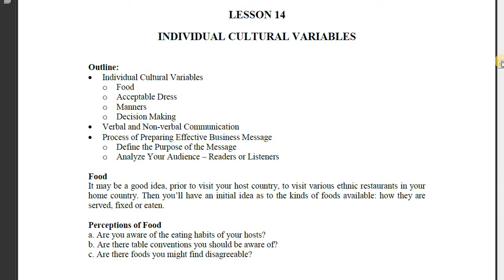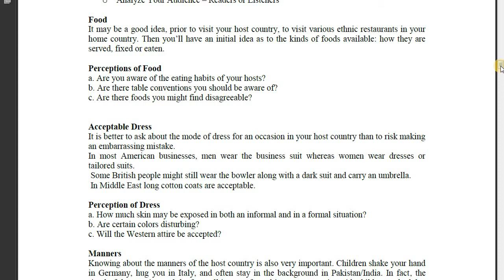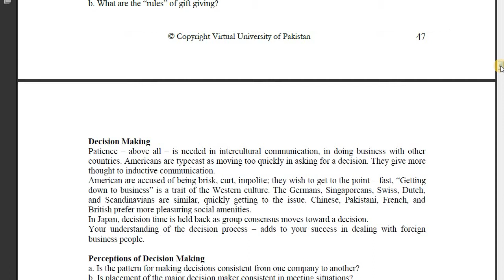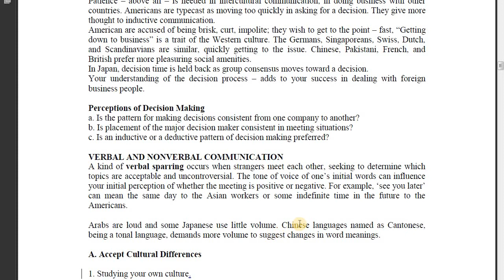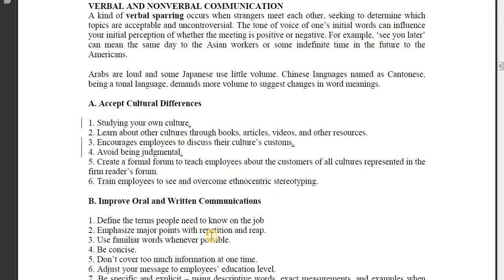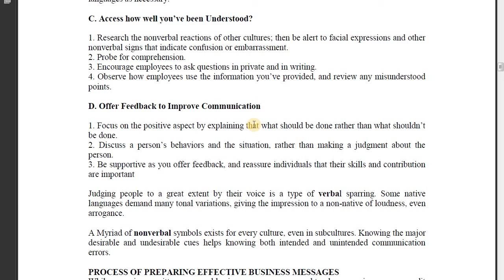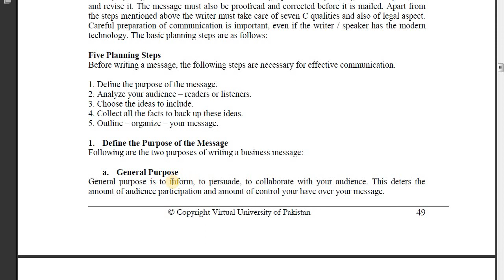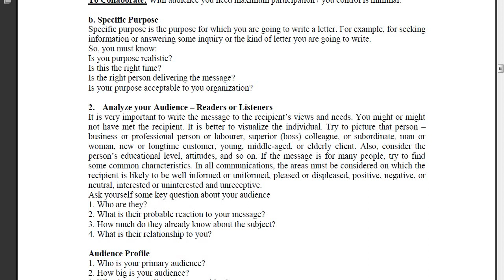ENG 301 Short lecture / Lesson 14 / Business communication / Virtual University / VU short lectures